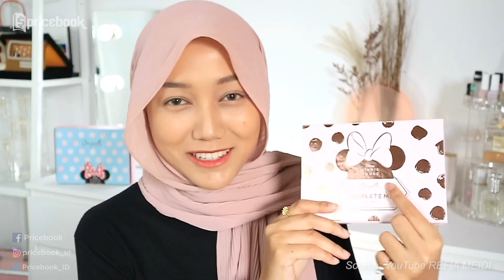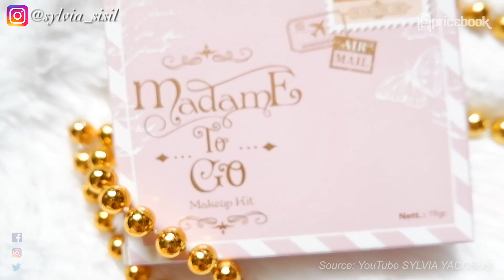ANTI RIBET! 5 Full Face Palette Lokal Terbaik!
Makeup bagus dalam waktu singkat? Gunakan saja full face palette, dijamin makeup cepat, anti ribet dan lebih irit. Berikut Nidya kasih rekomendasi face palette lokal terbaik yang bisa kamu gunakan. Di pasaran banyak sekali full face palette. Full face palette adalah salah satu produk dengan jenis makeup beragam. Seperti eyeshadow, bronzer, contour, blush on, hingga highlighter.
Simak ulasan selengkapnya di video ANTI RIBET! 5 Full Face Palette Lokal Terbaik! Di channel YouTube @PricebookBeauty! Simak video menarik lainnya hanya di channel YouTube @PricebookIndonesia & channel YouTube @PricebookOtomotif!